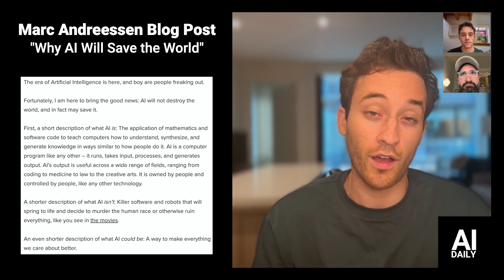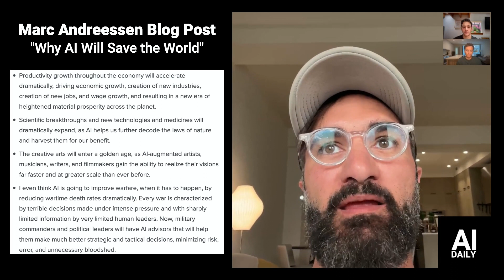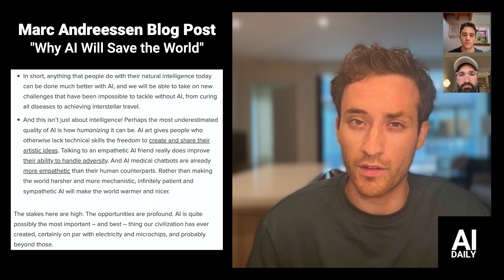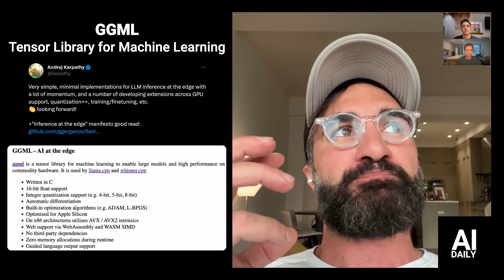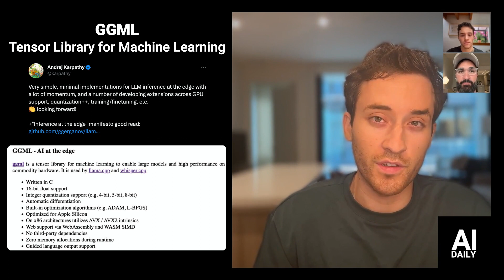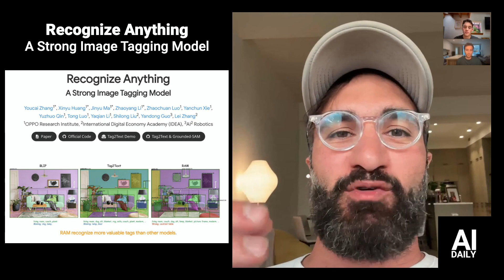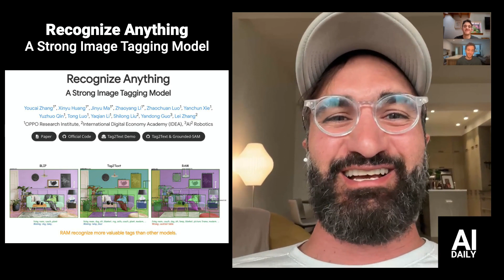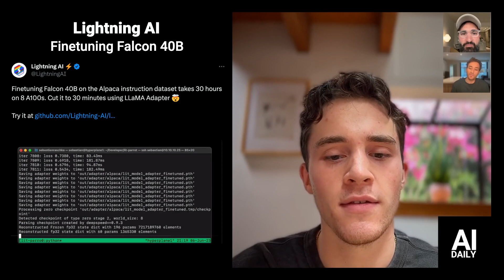AI Doomers, GGML, & "Recognize Anything"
Welcome to AI Daily! In this episode, we discuss three fascinating stories that highlight the potential of AI. We start with Mark Andreessen's thought-provoking blog post on how AI can save the world, countering AI "Doomer-ism." We delve into the implications of AI on human progress, regulation, and income inequality.

Next, we explore GGML, a tensor library for machine learning, and its significance in running large models efficiently on the edge. We examine the importance of edge computing, privacy, and the role of open-source projects like G G M L in making AI more accessible to end users and developers.

Finally, we uncover "Recognize Anything," a powerful image tagging model that goes beyond object recognition. We discuss its ability to understand the relationships between objects within images, the progress made in computer vision, and its potential impact on bridging the digital and physical worlds.

Join us for an insightful conversation as we dive into these AI topics and their implications for the future. Don't miss out on the latest advancements in AI technology and its transformative potential!

00:00 Intro
00:05 Marc Andreessen Blog Post
04:14 GGML
09:22 "Recognize Anything"
13:12 What We're Seeing

// LINKS MENTIONED \\